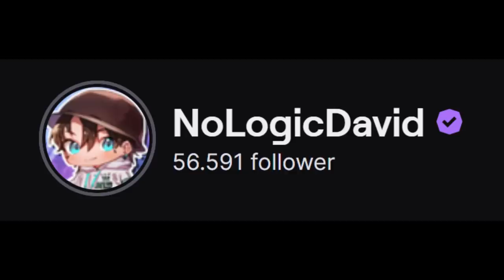Omegle But It's Scary Movie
Omegle But It's Scary Movie. This was insane.

I decided to go on Webcam and troll.

This is a new Omegle but, where i try to create some funny moments using VRChat. I try to have some funny reactions using my avatars. I use full body tracking, and we had a lot of laughs. I love scary moments in VR.

Not Omegle, But Real Virtual Reality or Omegle, But It's Squid Game, or any other but challenge like that. This is a jumpscare / trolling of Omegle using avatars / characters